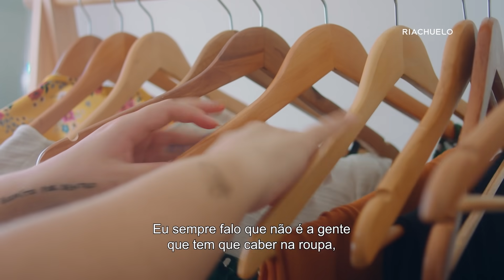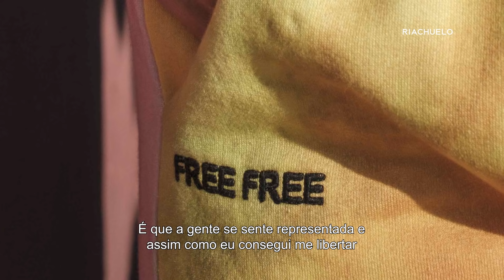Antes do Verão - Episódio 2 I O verão da liberdade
Experimente a liberdade de estar confortável no seu próprio corpo. É esse o convite que trazemos no segundo episódio da websérie "Antes do Verão". Estrelado pela influenciadora digital Lettícia Munniz e por Aline Bezerra, modelista aqui na Riachuelo há 8 anos, ele narra o processo de empoderamento pelo qual as duas passaram e mostra como padrões são coisa de verões passados. Dá o play e vem viver o seu corpo e o seu verão.